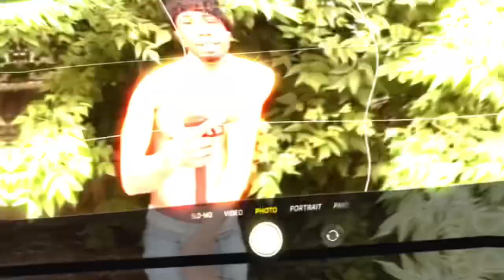Walk down bigger bag [music video [￼